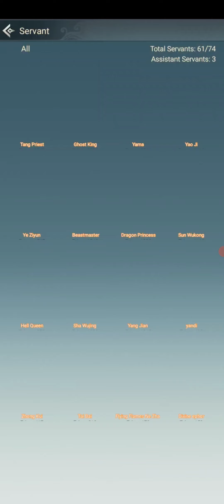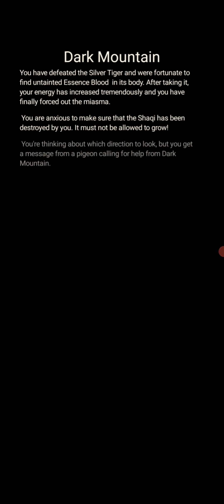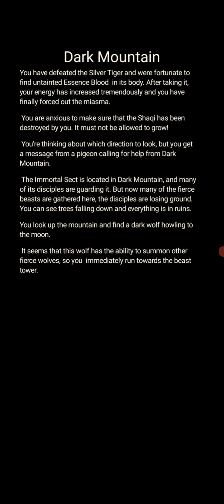RANK 15 PANDA IS HERE - Idle Immortal Taoists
On this episode of the bbg in idle immortal taoists i did my level best in the cross server immortal force ranking.
It is an insane bracket even for 25 servers thinking about it now, sadly all the newer whales with lots of IF to gain have been put in with older brackets now :(
But on the bright side i have my rank 15 now and am sooooo damn close to 150m IF